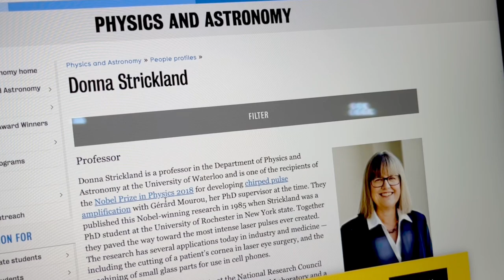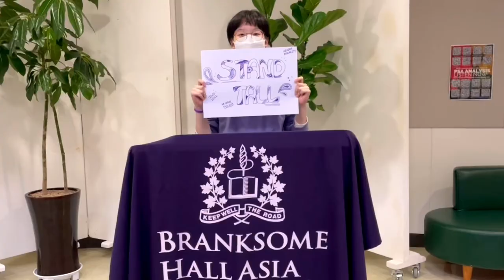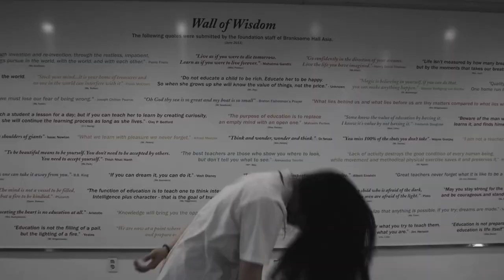“This Is Me” Whole School Flash Mob Music Video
As an all girls international school in Jeju Island, South Korea, Branksome Hall Asia has initiated a whole school flash mob filming project with the song “This is me” from The Greatest Showman to celebrate this year’s international women’s day theme, “Break the Bias.”

Under the lead of Gayeon Koh, the Head Girl of 2021-22 academic year, the dance team and the grade representatives collaborated together to choreograph and teach the dance moves prior to the official IWD2022 kick-off event on March 7th.  On the day, students and teachers wore purple that symbolizes women empowerment and danced all together as one. The 21-22 and 22-23 Prefect Council members were in charge of filming and directing different grade levels during an hour-long event.

This event became a milestone that strongly bonded and empowered the Branksome community, all the more.

Let’s BREAK THE BIAS with Branksome as we now have the courage to fight for the better 💪